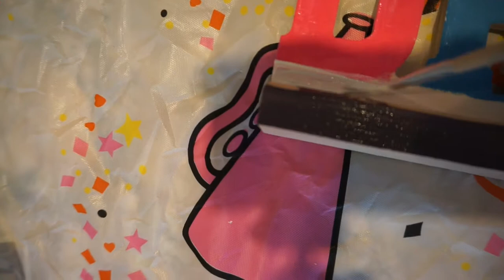Arts and Crafts— kids family fun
Arts and Crafts. Painting and adding stickers to a nice DREAM wood picture. I used paint brushes, 5 different color paints and glitter stickers to decor and put the finishing touch. Xo-Stephy